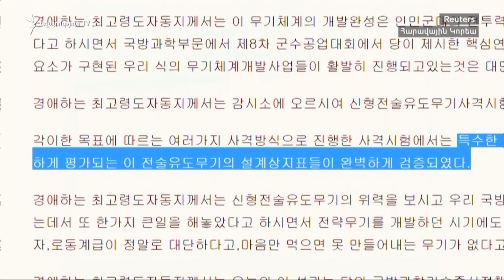ԼՈՒՐԵՐ 16.00 | «Ազատություն» TV | 04.05.2019